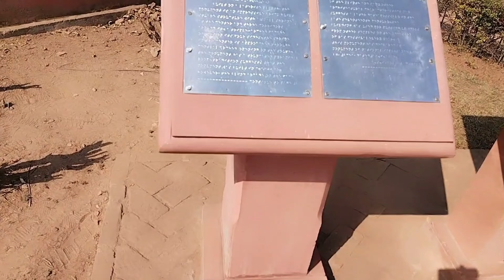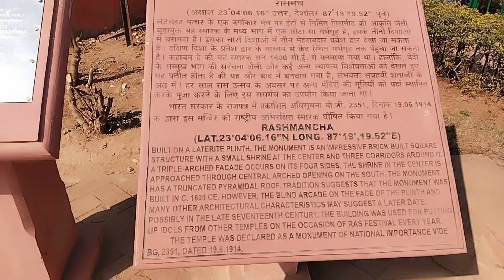Bishnupur Tour//Office Picnic 2023//@JOLISWORLD // Bengali Vlog// Bishnupur Tourist Spot